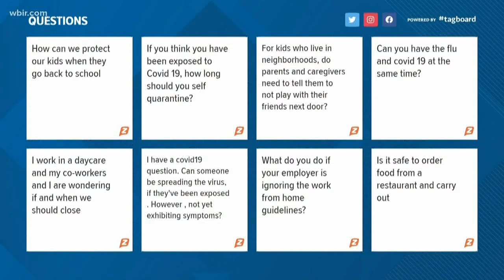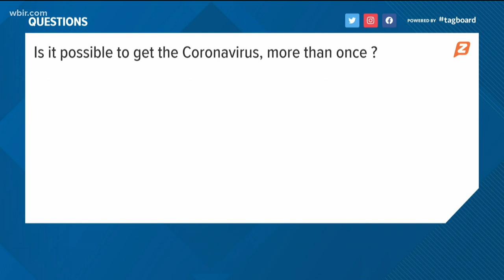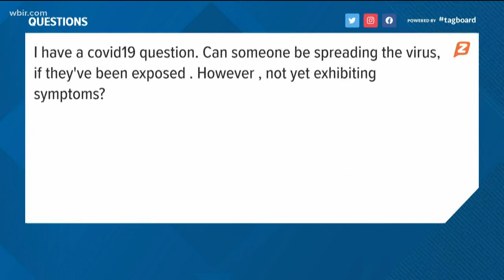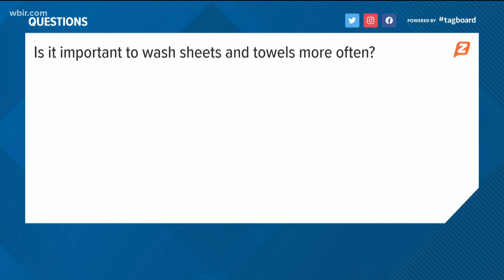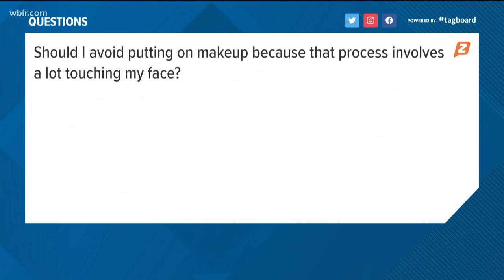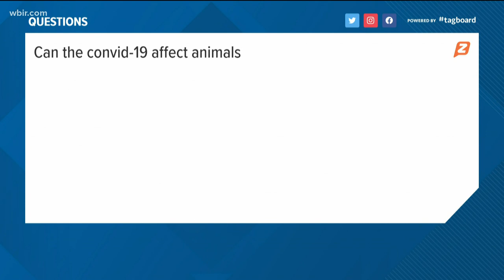10Listens: Local doctor answers your questions about the coronavirus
Can you catch coronavirus again? Is the mail safe? What about food you get at a drive-thru?